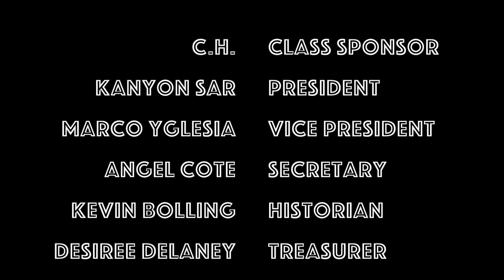Anclote High Class of 2019 Senior Slideshow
Here y'all go.